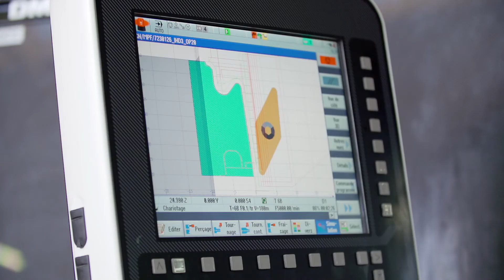Découvrez le métier de Tourneur/Fraiseur (F/H) chez DEFINOX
Forte d’une activité de plus de 50 ans, DEFINOX est la première entreprise de vente de vannes en France. Situé dans un parc d’activités attractif au cœur du vignoble clissonnais à 30 minutes de Nantes, proche de la gare de Clisson et implanté dans plus de 50 pays à travers le monde, elle est spécialisée dans la conception, production et vente de vannes haute technologie pour les industries agroalimentaires, cosmétiques et pharmaceutiques.

Les compétences des tourneurs/fraiseurs (F/H) DEFINOX reposent sur la maîtrise des machines à commande numérique. Ils savent lire des plans de définition et connaissent les langages numériques. Ils permettent d’exécuter des tâches de travail prédéfinies. Ils respectent les consignes de sécurité et savent faire preuve d’autonomie dans leur travail, notamment pour le meilleur choix des outils d’usinage et dans le contrôle dimensionnel d’une pièce suivant les normes qualité. Certains peuvent alterner la conduite sur tours ou sur centre d’usinage. Les usineurs (F/H) DEFINOX peuvent être sollicités sur le choix des machines et aussi sur la gestion collective des outillages et des consommables.
Grâce à leur sens du collectif, ils savent se rendre disponibles et se montrer réactifs pour gérer les urgences. Ouverts sur le monde, avec un sens aigu de la satisfaction client, ils communiquent de façon claire et font preuve d’un état d’esprit positif.

Découvrez en image, le témoignage de Damien, responsable de l’atelier de production et de  Fabien et Nelly, tourneurs/fraiseurs chez DEFINOX, qui vous présentent leur métier, leurs parcours et motivations.